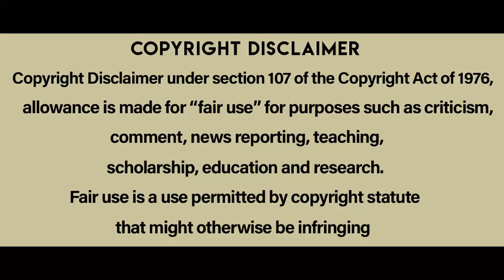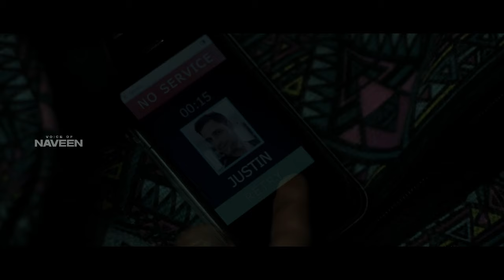Caught Movie Explained In Telugu | Voice Of Naveen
Caught Movie Explained In Telugu